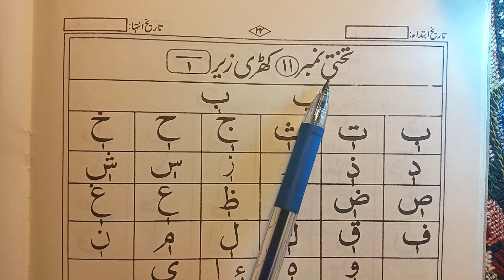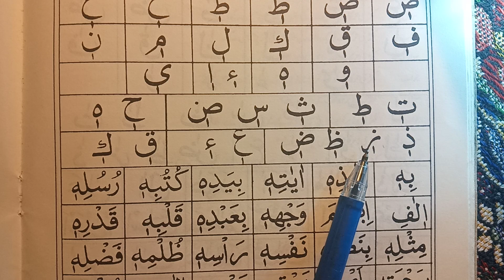IQRA QAIDA|Takhti Number 11 Khari Zer Part 2|Learn Quran With Mariam Siddique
In Shaa Allah It Will Be Sadqa e Jaria For You
Jazakum ullah o Khair